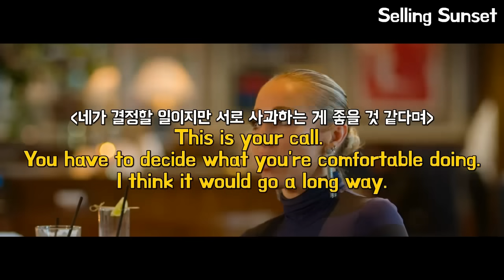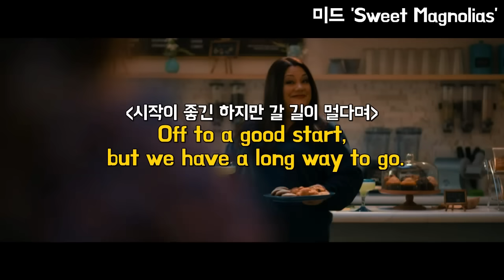It would go a long way. 3초 안에 해석이 안되면 꼭 보세요😯🩵(contagious😷, long way to go까지)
네이티브는 평소 정말 자주 쓰는 일상 회화 표현이지만 우린 쉽게 쓰기 힘든, 나아가 정확한 뉘앙스를 모르면 오역하기 쉬운 contagious, go a long way, long way to go를 정리해드리려해요💜 여러분이 평소 쉽게 쓰실 수 있는 실전 예문들로 꽉꽉- 채웠으니 오늘 영상에서 다룬 표현들과 확실히 정붙여주시길 바라요🙏✨

0:00 intro
0:14 contagious 전염되는 / 전염성의 🟢
4:50 go a long way 크게 도움이 되다 🟢
6:24 coming from you ⭐️
8:32 have a long way to go 🟢
9:33 We’ve come a long way ⭐️